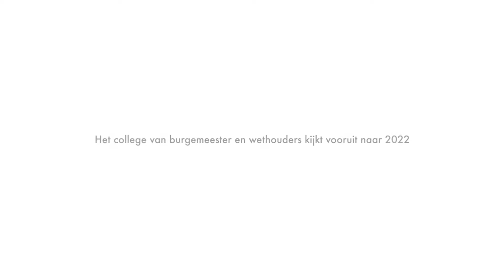Nieuwjaarsboodschap 2022 college van B&W